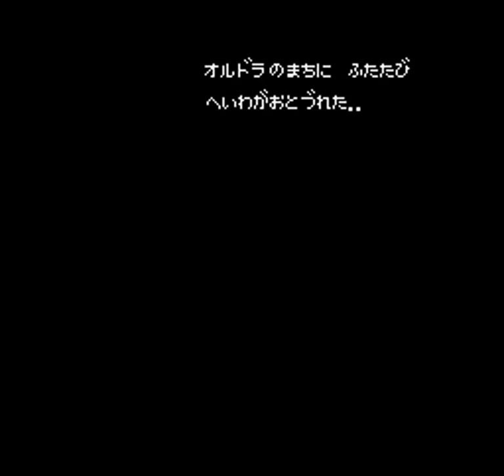ダンディー ～ゼウオンの復活～ プレイ動画 / Dandy - Zeuon no Fukkatsu (FDS) Playthrough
復活した幻獣ゼウオンを封印すべく勇敢な少年が旅立つ。アクションRPG。
魂を預ける（セーブする）と 昼と夜が入れ替わるシステムを搭載。

‹ものがたり›
呪いの幻獣、ゼウオンが蘇った！

昔から語り継がれてきた幻獣・ゼウオンの伝説。
自然破壊の進む第一紀元の終わりごろ、突然地の闇から現われ、三日で世界を死滅させたという恐怖の幻獣・ゼウオン。
しかし、慈悲深き神の手によって、ゼウオンは北の山奥、ゼラの洞窟に封じ込められたという。
生き残った人々は、この出来事を人類の教訓として、子から孫へと代々語り継いでいった。

しかし、時代が過ぎてゆくにつれ、伝説は風化され、人々の心の中から忘れ去られていく。
よこしまな野心と自分勝手な考えがはびこり、再び人類は、母なる大地を汚し、破壊しはじめていった。

恐怖は突然やってきた。
何者かによって、４つの玉の封印は地の底へ隠され、ゼウオンは復活した。
大地は揺れ、魔性の力によって怪物に変身した生物達が、次々と地の底から這い出してきた。
オルドラの都は破壊され、地上には断末魔の叫ぶ声があふれた。この死の大地を救える者は、いまやもういないのか……。

閃光と共に神の声が大地に響いた。
「愚かなる人間たちよ、汝らにもう一度だけチャンスをあたえよう。
持ち去られた４つの玉の封印を取り戻し、地の奥深くに眠る聖剣・アルタイオンによってゼウオンを再びゼラの洞窟に封じ込めよ。勇気ある者は旅立て。
そして、その業をなしとげた者こそ、真の王者『ダンディー』となるのだ。」

さあ、今、あなたの戦いの旅は、始まったのです。